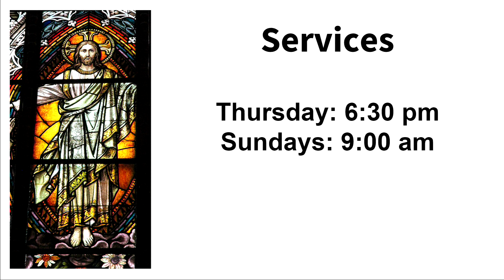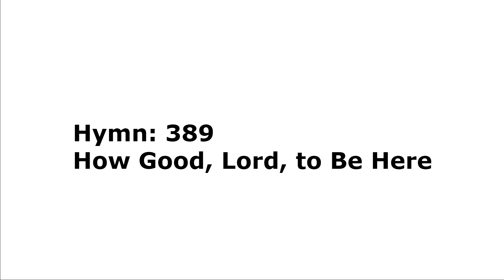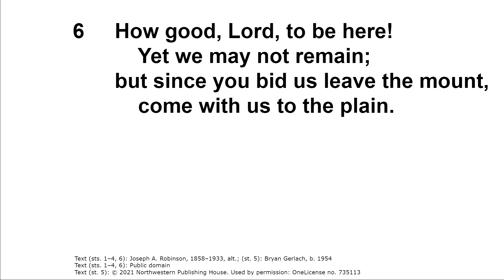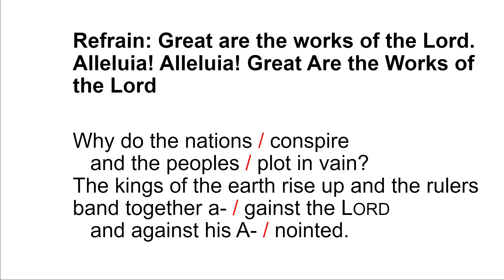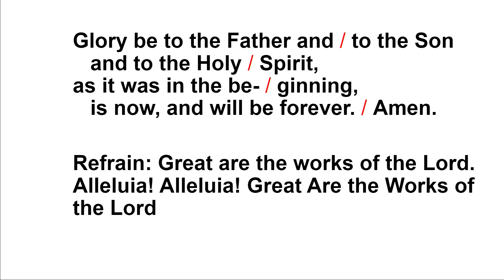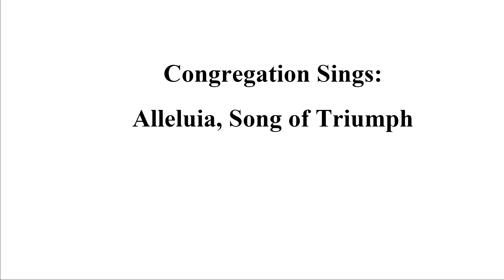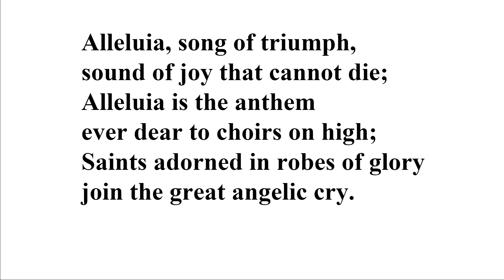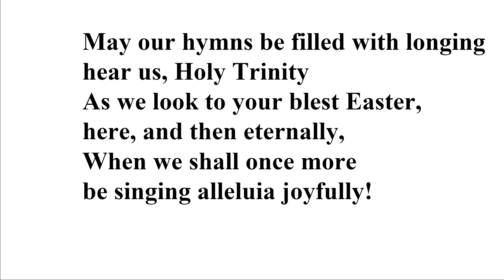A GLIMPSE OF HIS TRUE GLORY